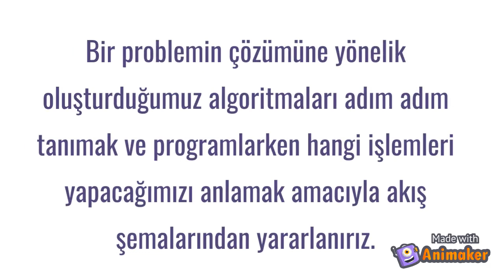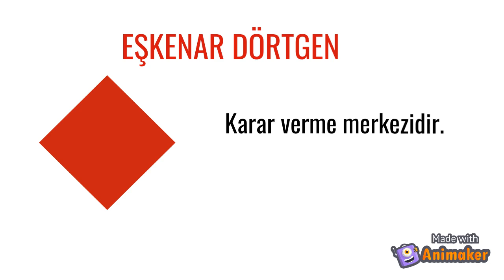Akış Şeması ve Akış Şeması Sembolleri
Hazırlayan: Zeynep Şule Mirvelioğlu